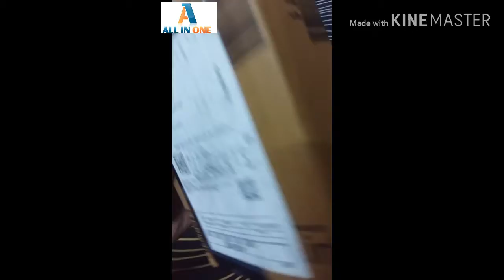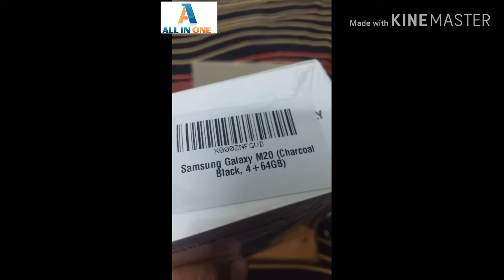Samsung M 20 Delivery box unboxing